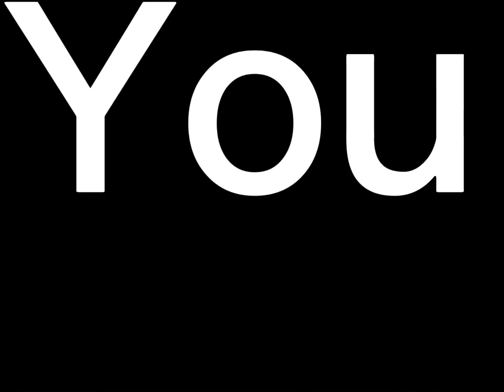I told you long ago on a role i gat what they waiting for😎